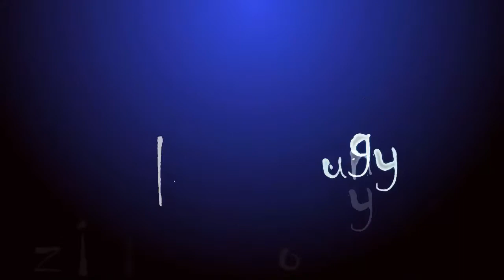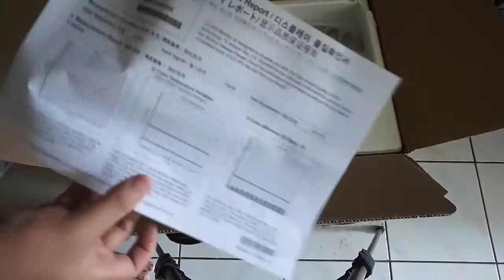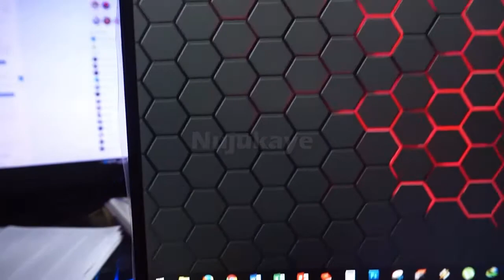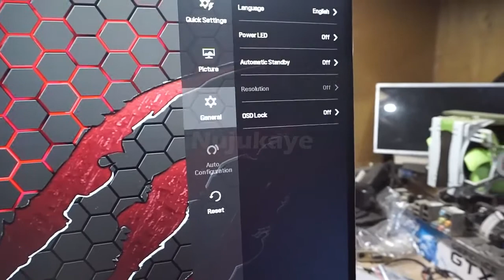Unboxing LG 22 Inch LED 22MP68VQ IPS Panel Monitor | 1080p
LG 22 Inch LED 22MP68VQ

Specification :

General
* Size (Inch / cm) 21.5"/ 54.61cm
* Panel Type IPS (Neo blade I)
* Colour Gamut (CIE1931) 72%
* Colour Depth (Num of Colours) 16.7M colours
* Pixel Pitch(mm) 0.24795mm x 0.24795mm
* Brightness(Typ.) 250cd/m2
* Contrast Ratio(Original) 1000:1
* (DFC) Mega
* (GTG) 5ms
* Viewing Angle(CR≥10) 178/178
* Surface Treatment Anti-Glare,3H